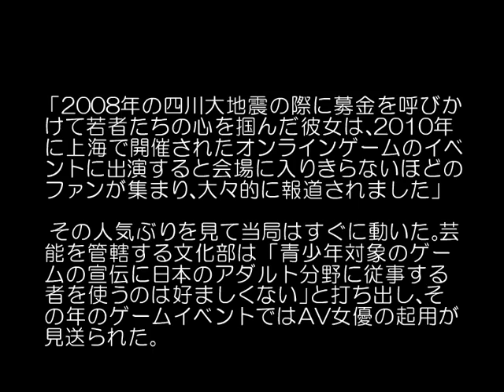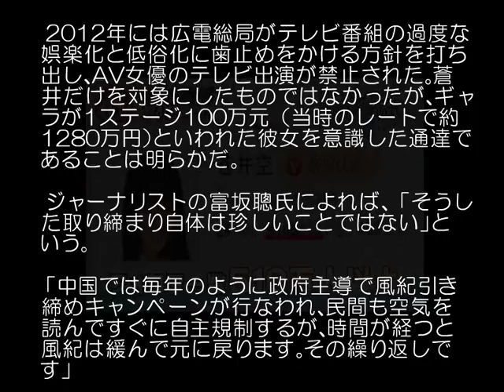【裏芸能】超人気AV女優 ! 蒼井そらが中国全土で干された理由がむごいｗｗ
中国全人代で風俗取り締まり　現地で人気の蒼井そらに余波も
"蒼井そらをはじめ、中国では日本人AV女優の人気がすさまじい。そうした人気の裏で、中国政府による「日本人AV女優狩り」ともいえる規制が始まっている。中国での販売を担当する日本のアダルトグッズメーカー社員は、中国当局の動きに異変が生じていると証言する。

「数か月前からAV女優が出演するイベントに対して、相次いで出演禁止や自粛要請が出されている」
"イベント出演で人気を拡大させてきた蒼井そらも、当局の規制とは無縁ではなかった。
"「2008年の四川大地震の際に募金を呼びかけて若者たちの心を掴んだ彼女は、2010年に上海で開催されたオンラインゲームのイベントに出演すると会場に入りきらないほどのファンが集まり、大々的に報道されました」

　その人気ぶりを見て当局はすぐに動いた。芸能を管轄する文化部は「青少年対象のゲームの宣伝に日本のアダルト分野に従事する者を使うのは好ましくない」と打ち出し、その年のゲームイベントではAV女優の起用が見送られた。"
"　2012年には広電総局がテレビ番組の過度な娯楽化と低俗化に歯止めをかける方針を打ち出し、AV女優のテレビ出演が禁止された。蒼井だけを対象にしたものではなかったが、ギャラが1ステージ100万元（当時のレートで約1280万円）といわれた彼女を意識した通達であることは明らかだ。

　ジャーナリストの富坂聰氏によれば、「そうした取り締まり自体は珍しいことではない」という。

「中国では毎年のように政府主導で風紀引き締めキャンペーンが行なわれ、民間も空気を読んですぐに自主規制するが、時間が経つと風紀は緩んで元に戻ります。その繰り返しです」

　だが、2012年11月に習近平が中国のトップに就任して以降、“イタチごっこ”に異変が起こる。上海在住ジャーナリストがいう。"
「2013年3月の全人代で風俗取り締まり強化が発表され、中国の映画制作会社はAV女優の起用を自粛することになりました。現在も正式な解除は行なわれておらず、どの会社も女優の起用を控える状態が続いています」
※週刊ポスト2015年4月24日号

引用元
・記事タイトル 超人気AV女優 ! 蒼井そらが中国全土で干された理由がむごいｗｗ